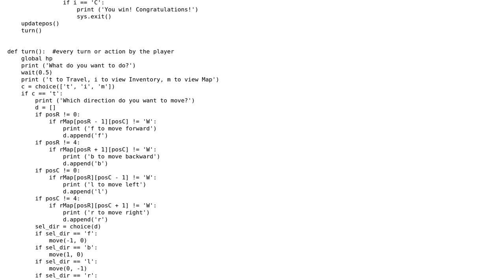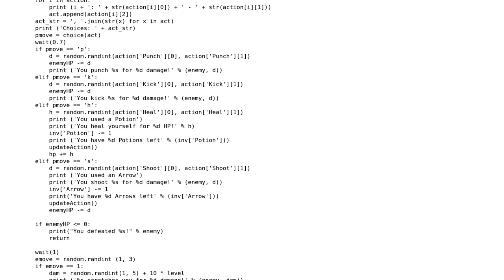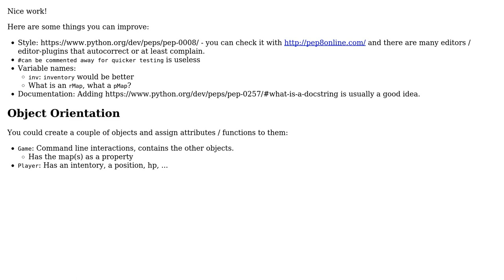Code Review: Text-based adventure and combat game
With thanks & praise to God, and with thanks to the many people who have made this project possible! | Content (except music & images) licensed under CC BY-SA | Music | Images & others | With thanks to user Martin Thoma user Ben user 200_success and the Stack Exchange Network Trademarks are property of their respective owners. You are responsible for your own actions.